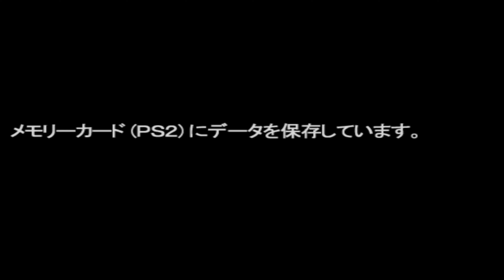Ultraman Cosmos (Eclipse Mode) | Battle Mode | Ultraman Fighting Evolution Rebirth #19 (PS2)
Ultraman Fighting Evolution Rebirth (PS2) Gameplay
By Brasco Revi.

Ultraman Cosmos (Eclipse Mode)
Battle Mode

Note : All of My Gameplay videos are uploaded for entertainment, not for skill.